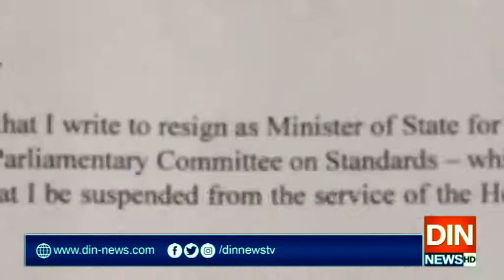اختیارات کاغلط استعمال اورمالیاتی اداروں کودھمکیاں دینا برطانوی وزیرتجارت کومہنگا پڑگیا